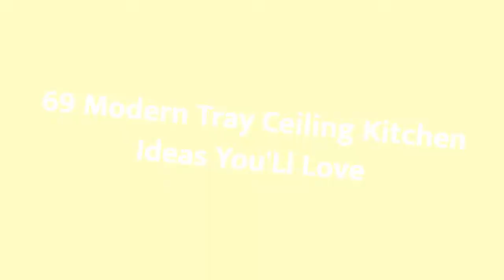75 Modern Tray Ceiling Kitchen Design Ideas You'll Love ⭐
Browse photos of modern kitchen designs. Discover inspiration for your modern kitchen remodel or upgrade with ideas for storage, organization, layout and decor.

0:00:00 - Intro
0:00:12 - Modern Tray Ceiling Kitchen Design Ideas You'll Love: Inspirations 1 to 25
0:03:03 - Modern Tray Ceiling Kitchen Design Ideas You'll Love: Inspirations 26 to 50
0:06:07 - Modern Tray Ceiling Kitchen Design Ideas You'll Love: Inspirations 51 to 75

Hey hello!